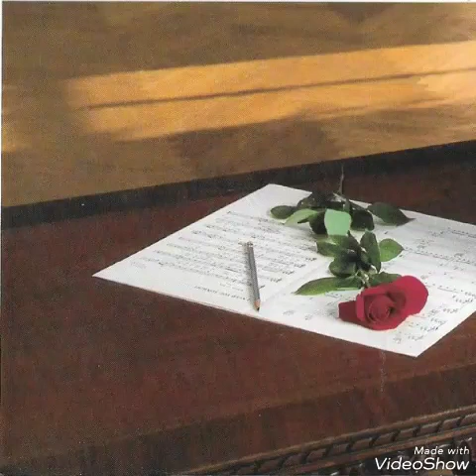Johnny Gill = I Found Love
Love Life Music =The Best Heart Touching Music And Songs To Live By. Tune-in and Listen to the best heart-touching love songs; heart-melting music; soul-searching songs & breathtaking music of all time for our love, life and everything in between and loved one! Listen the music and songs as they  penetrate deeply, sink & flow into your heart and enrich your soul!

Love Life Music = The Best Heart Touching Music and Songs To Live By.  To set the mood with that special someone and Best Love Songs and Romantic Songs to Make Your Love Swoon.

Love Failure Heart-Touching songs For Broken Hearts; One-Sided Love Touching songs For Lonely Hearts; Sad Love Heart-Touching songs for Broken Heart Lovers; is all about the music and songs that got us through our love life time by touching and melting our hearts & searching our souls in one way or the other through emotions. Indeed...thrilling; throbbing; rhythmical; breathtaking love and romantic songs; music; musica; for our love life and loved one!

Love Life Music = For The Best Heart Touching Music and Songs To Live By.  Is The Place To Be!

Love Life music = The Best Heart Touching Music and Songs To Live By. You will  find romantic love songs, messages and words of love to let that special someone know how much you care through music and you will discover comprehensive heart-felt sweet words to describe your inneer feelings from the songs and music that we play and share from  all genres of music. I promise You will Love It!